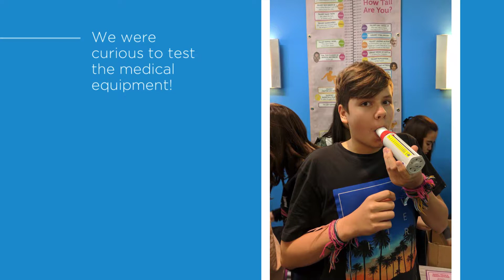Mini Medics at d'Overbroeck's International School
During their first month of school, d’Overbroeck’s International School students took part in a Mini Medics workshop.
The workshop was presented by two medics from Medical Mavericks, and gave students the opportunity to find out about different careers in medicine and get hands-on with some real-life medical equipment!